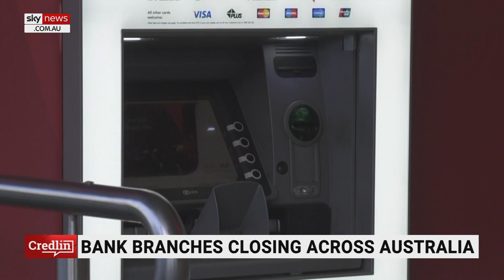Christine Holgate 'shouldn't have been treated like this'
Sky News contributor Peter Switzer says Christine Holgate brought to Australia Post a "very businesslike approach".

"Which is exactly what it's supposed to have," he told Sky News host Peta Credlin.

"Christine Holgate is one of the best CEOs I've interviewed on my program over the past decade and really shouldn't have been treated like this," he said.

Ms Holgate resigned from her role as Australia Post CEO after it was revealed she gifted Cartier watches to key executives.